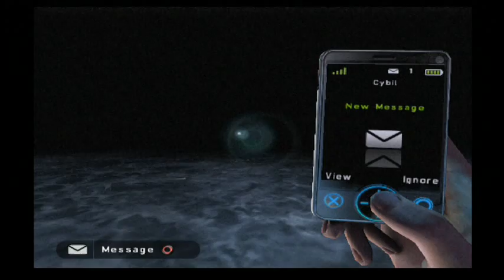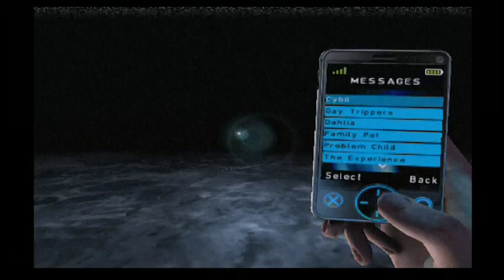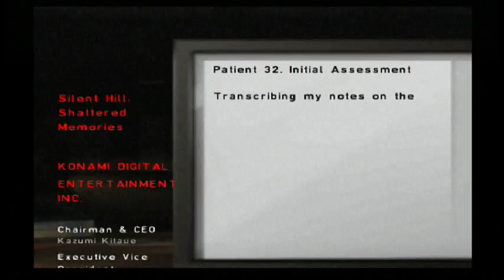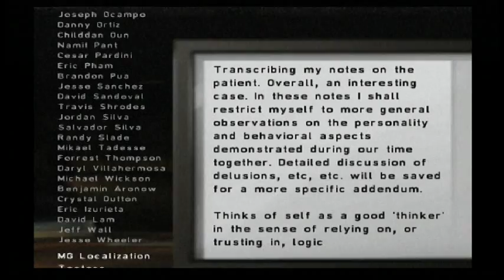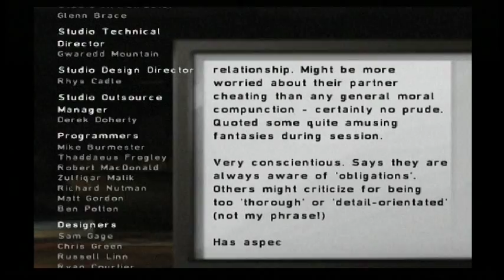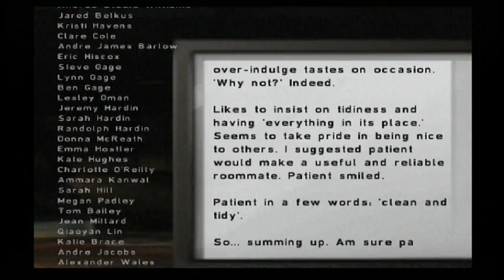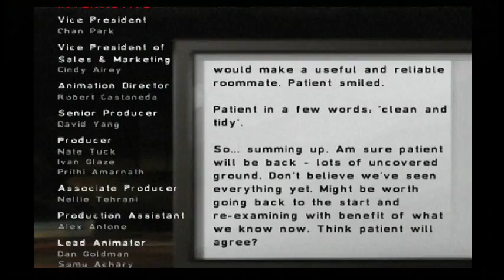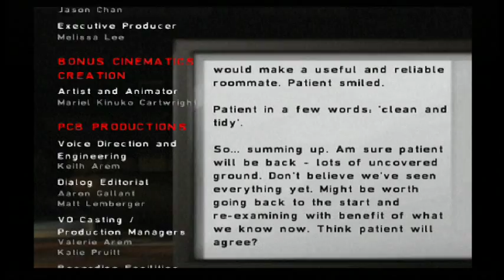(Part 13) Let's Play: Silent Hill Shattered Memories [BLIND] - Jennifer Carpenter call me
All good things have to come to an end. Like when you smoked so much, you smoked yourself out.  Jennifer Carpenter call me.